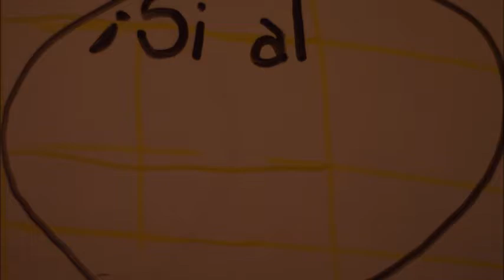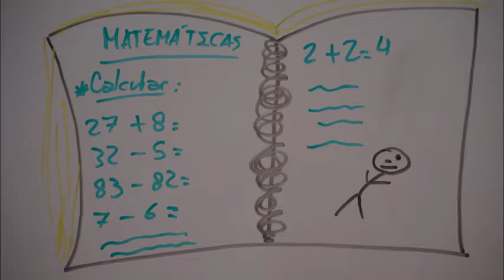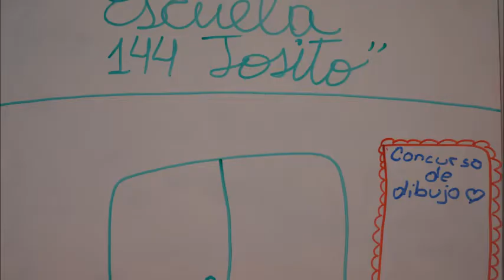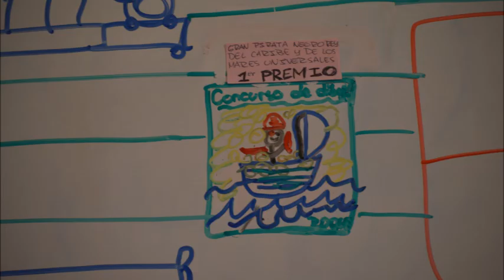"Monigote de Carbón" - Libro:"La torre de cubos " de Laura Devetach - Movie Maker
Este es un corto es un cuento llamado "Monigote de Carbón" de el libro "La Torre de Cubos" de la autora Laura Devetach en formato de Movie Maker.
Este proyecto fue impulsado por mi profesora de Lenguaje Digital y Audiovisual junto con la profesora de Taller de Oralidad, Lectura y Escritura; realizado por mi equipo de trabajo..